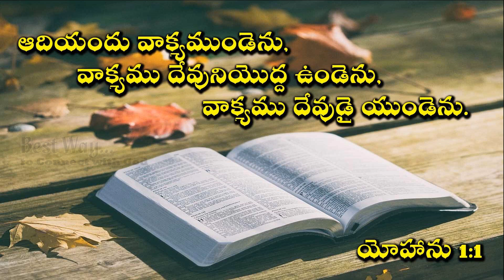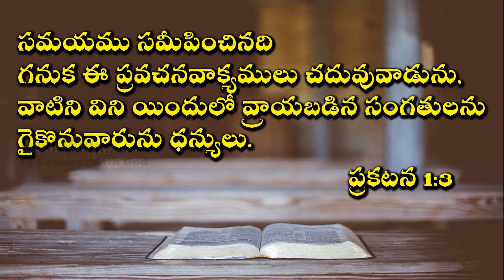వాక్యము దేవుడై యుండును :- Sis.Swetha Kishan